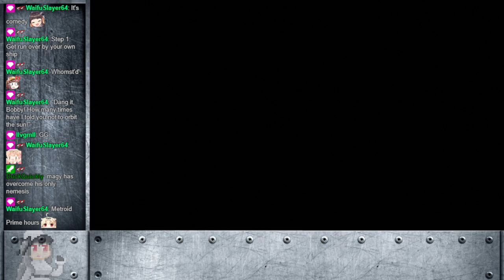Outer Wilds Achievement Hunting Part 3